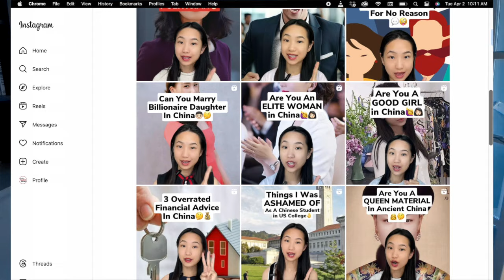The Hard Truth About Dating in China (Social Clock, S*x Talks, Marriage Markets)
This week I talk to Victoria, a Chinese born creator who lives in the US. We dive into the social pressures of growing up in China, how s*x is taught and talked about, what makes you a marriageable girl in China and the social clock of Chinese guys and girls.

Each week I will interview guests from all around the world on the topics of culture, connection and of course, dating. The goal is to go as deep as possible and to really understand where we all come from and how much culture influences our life.

  / datingbeyondborders
  / datingbeyondborders

0:00 Intro
1:00 Victoria's story
2:19 Biggest culture shock living in the US as a Chinese?
5:00 What pressures do you face growing up in China?
9:26 Exam pressure
12:46 My experience of studying in Russia
14:20 Chinese approach to s*x education
20:00 What is the social clock for Chinese boys?
23:00 Should men pay while dating?
27:00 Gender roles
33:26 How are Chinese men in relationships?
35:00 What makes you a marriageable girl in China?
36:00 When are you considered a "leftover" woman?
38:00 American vs Chinese marriages
40:00 Is divorce taboo in China?
42:00 Chinese marriage markets
44:00 Living in the US: opinion?
49:00 "Saving face" in China